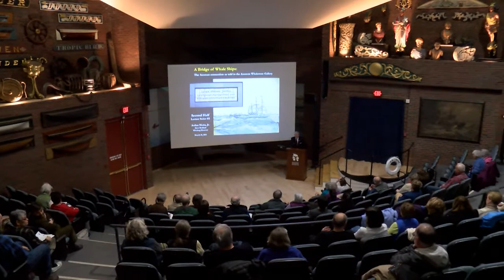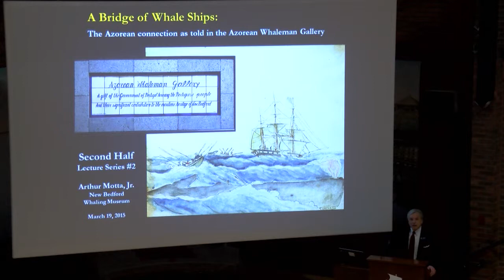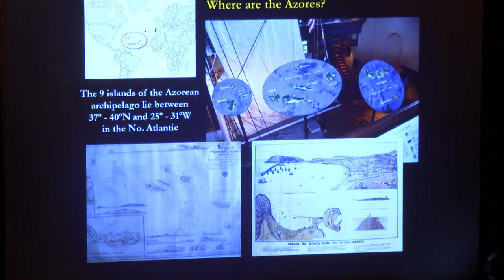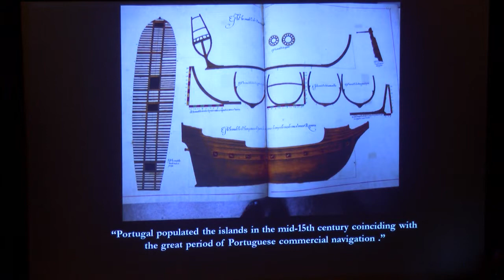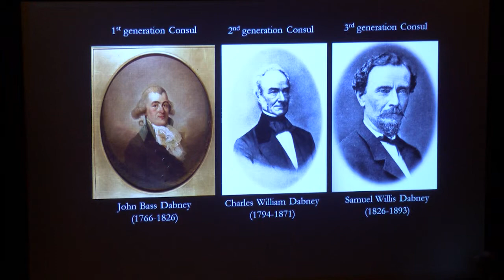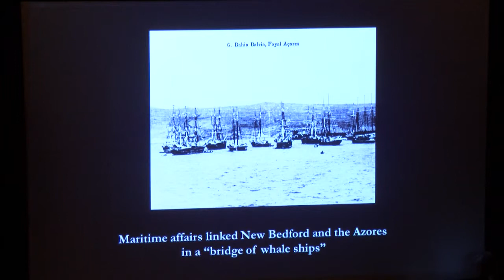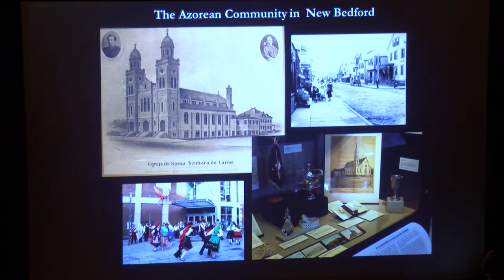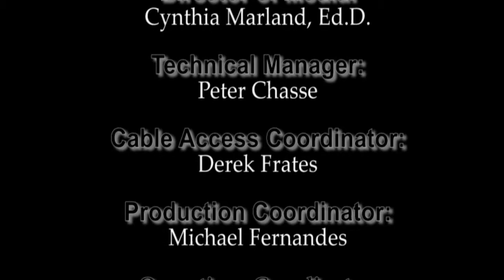The Second Half, 2015, "A Bridge of Whale Ships: The Azorean Connection"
Presented by Arthur Motta, New Bedford Whaling Museum, Director of Marketing

Why do so many Americans of Portuguese heritage reside in Southeastern Massachusetts? Why did their ancestors choose New England? And how did the mid-Atlantic archipelago of the Azores come to develop so intimate an association with America? The answers lie in part within The Azorean Whaleman Gallery, the only permanent exhibition space in the United States that explores the Azorean impact in our region and the nation. A 30-minute illustrated presentation will precede a walk-thru of the Azorean Whaleman Gallery, which tells many rich and revealing stories, among them the remarkable diplomatic legacy of one American family whose work on the islands for nearly a century fostered deep bonds of friendship between the two nations which continues today.